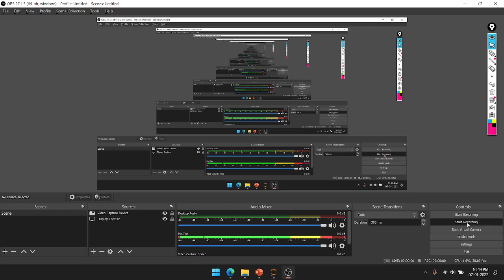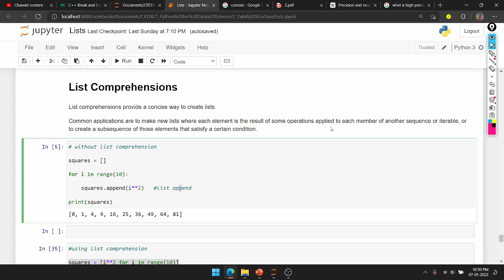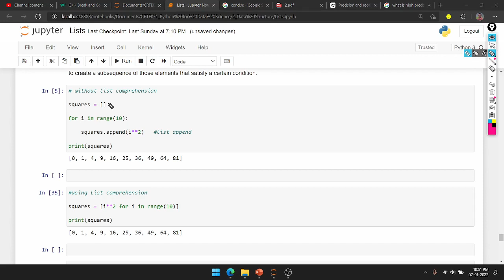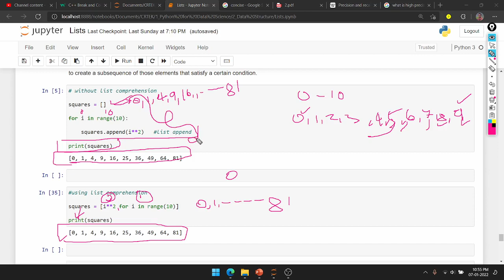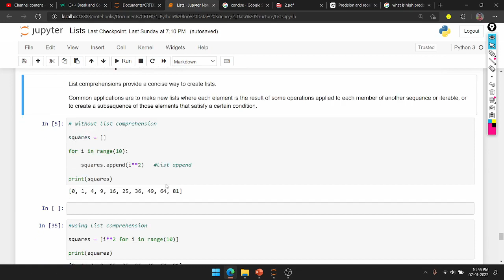List Comprehensions in Python Kannada | Python Programming in Kannada 45 | Charan H U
Hello friends!, In this video I explained about List Comprehensions in Python Kannada | Python Programming in Kannada 45

List Comprehensions in Python Kannada | Python Programming in Kannada 45